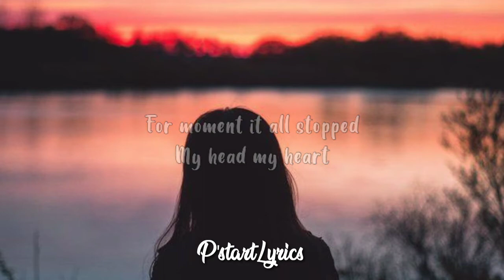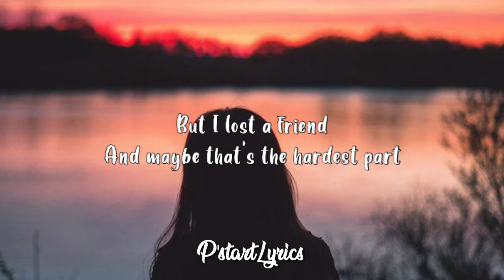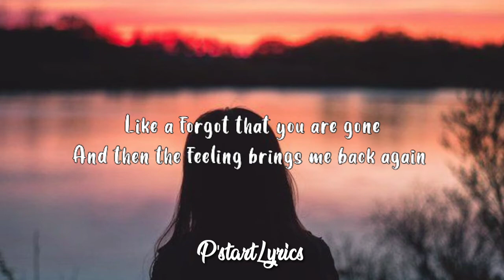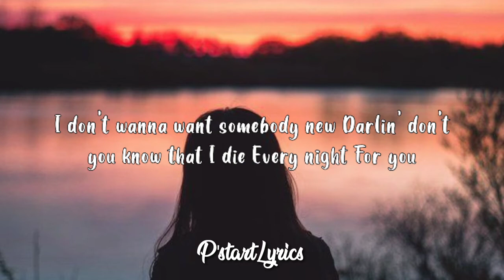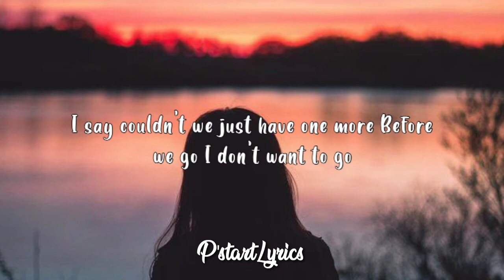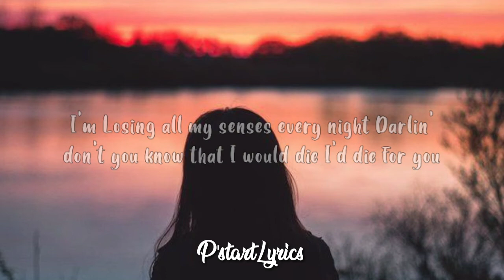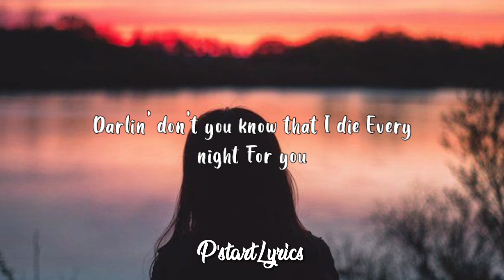LEON - Die For You (Lyrics)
LÉON - Die For You (Lyrics)
Lyrics video for 'Die For You' by @LÉON​

Lyrics:
Spinning lights
The music dies
You never showed
Wine stains and glitter on the floor Grab my shoes

Always the last one out the door

For moment it all stopped
My head, my heart
Like a forgot that you are gone
And then the feeling brings me back again

I’m
Losing all my senses every night Darlin’ don’t you know that I would die I’d die for you
I don’t wanna want somebody new Darlin’ don’t you know that I die
Every night
For you
I cry for you

Above me
I can see the stars
And it feels like we are miles
And miles apart
And I know
We said we shouldn’t talk
But I lost a friend
And maybe that’s the hardest part

I’m
Every night
For you

I hate when everybody’s going home And I’m on my own, all on my own
I say couldn’t we just have one more Before we go, I don’t want to go

I wanna feel like I’m flying
I wanna stay in the clouds, stay But when I fall into my bed
It tears me up again

I’m
Every night
For you

Darlin’ don’t you know that I die Every night
For you

I die for you